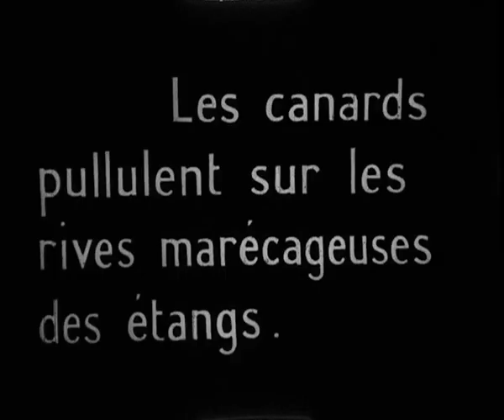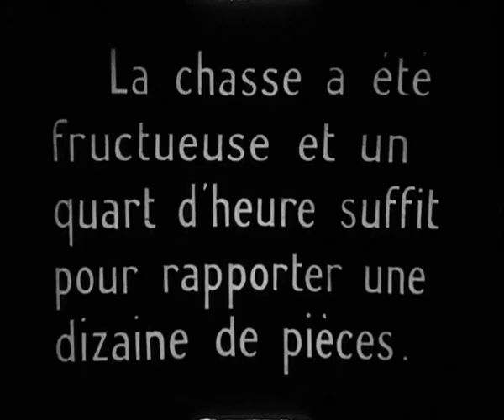Duck hunting by aeroplane (1920's)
Troughout the history of aviation, many aircraft crashes where caused by flocks of birds.In this film we see that this did not withhold some aviatorsto fly deliberately trough flocks of ducks.

In an article in the monthly Popular Science of june 1921 this method was called "not sportsmanlike". It says that hunting ducks by airplane was already forbidden to army aviators since 1919.
"And now that aviators have attampted plowing trough flocks of ducks,  thereby killing hundreds with the propellors it is likely that the War Departement order
 will be extended by law to include all aviators".

For the USA branch of the French Pathé company this controversial hunting method was a suitable subject for this Pathé Baby film.It shows us this "airhunting" in practice when it was still legal.

It also shows us how film was shot from an airplane in 1920.When the plane takes off we see a cameraman settle himself behind a camera that is mounted on the body of the plane.When he is filming the few ducks that did'nt fall in the water, we can see his shadow  turning the crank of the camera.